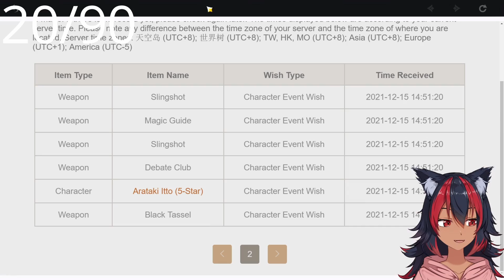SUMMONS FOR SHENHE ,XIAO AND YUN JIN NEED YOUR LUCK - Genshin Impact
BEAUTIFUL VISUALS

SOOTHING SOUNDTRACK